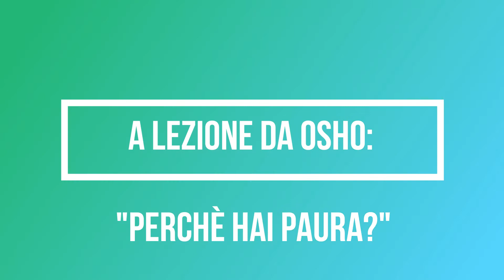Leggiamo insieme Osho: "perchè hai paura?"